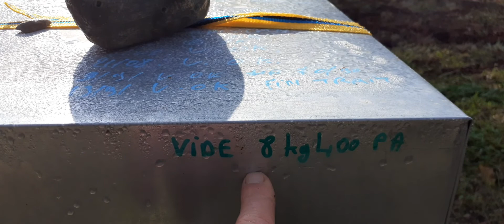Dimanche ensoleillé "suite"🤧🤧